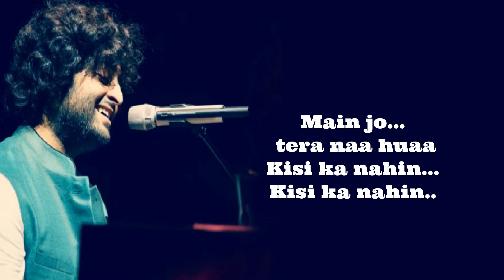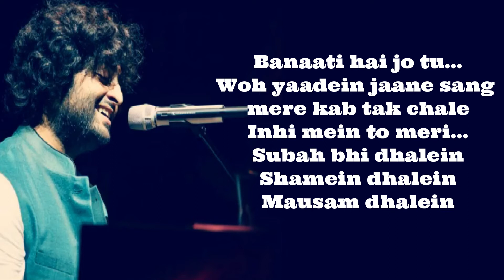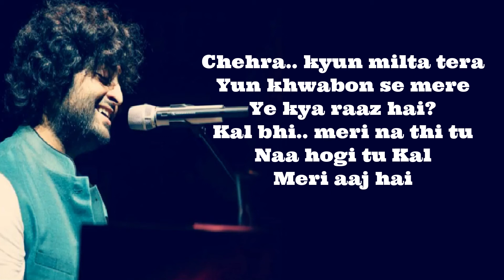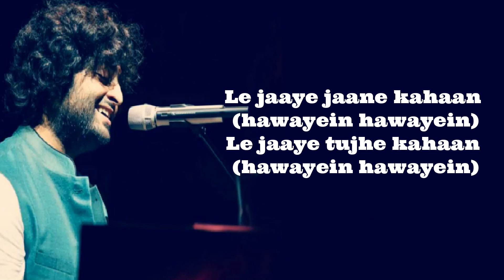Arijit Singh | Hawayein - Jab Harry Met Sejal | Shah Rukh Khan, Anushka | Pritam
MUSIC PRODUCTION & SOUND DESIGN: DJ PHUKAN AND SUNNY M.R.

MUSIC PROGRAMMING : SOURAV ROY,

ADDITIONAL PROGRAMMING : SUNNY M.R.

RECORDING ENGINEERS- ASHWIN KULKARNI, HIMANSHU SHIRLEKAR, AAROH VELANKAR, ANIRUDDH ANANTHA

MUSIC ASSISTANTS : TUSHAR JOSHI, AMIT SAWANT, SHUBHAM SHIRULE, AKASHDEEP SENGUPTA

MUSICIANS :
ETHNIC STROKES - TAPAS ROY
ELECTRIC & ACOUSTIC GUITARS - ROLAND FERNANDES